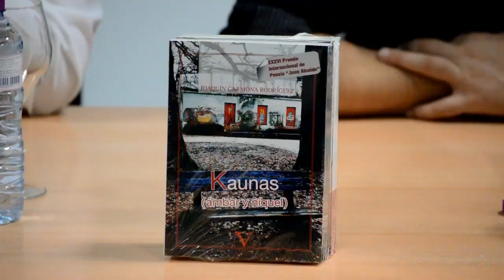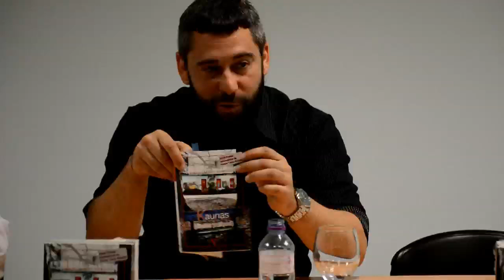Presentación de Kaunas obra ganadora del XXXVI Premio de Poesía Juan Alcaide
Presentación de la obra Kaunas (Ámbar y Níquel)perteneciente al escritor granadino Joaquín Carmona Rodríguez quien se alzó con el Premio Internacional de Poesía Juan Alcaide.